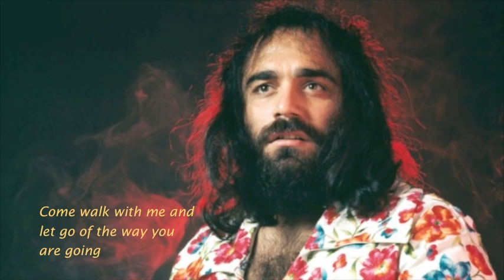Come Waltz With Me - Demis Roussos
"The Second Waltz"  - Dimitri Shostakovich

Come walk with me and let go of the way you are going
Come talk to me and I'll tell you what's really worth knowing
Life's much too good, my friend. Don't let it end.

Come dance with me and I'll give you a gift worth giving
Take a chance with me and I'll show you a life that's worth living

Come waltz with me and let go of the way you are going